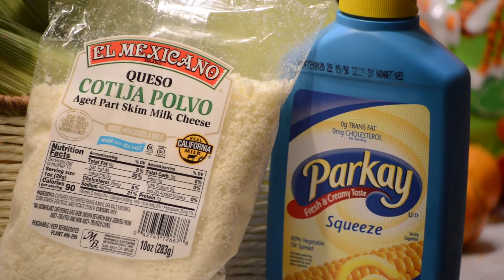DIY Mexican Street Corn - Verga means WHAT?!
My book 'Spanish in 60 Days' is now available